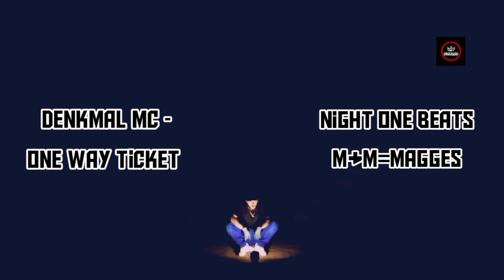Denkmal MC - One Way Ticket beat.Night One Beats